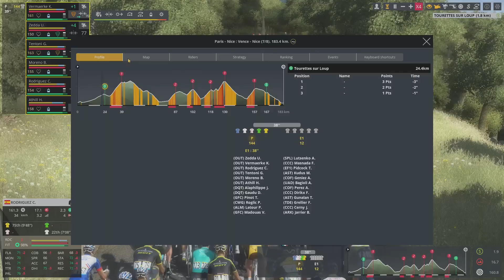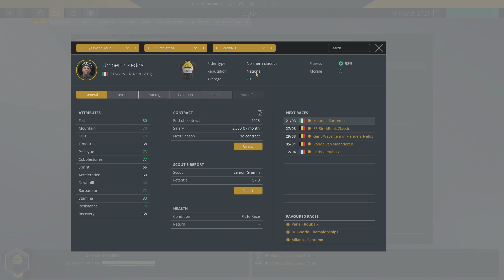PCM20 - Career - Ep 34 - Paris-Nice, pt 2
Pro Cycling Manager 2020 is a sports management and simulation game that puts you in the saddle against the world's best riders.  Using the World Database 2020, we play a career with the most difficult challenge imaginable.  Playing on the highest difficulty setting and using a custom team of absolute diversity and the lowest quality riders that will find even the lowest competition, Continental, quite challenging we target becoming the greatest team in the Peleton.